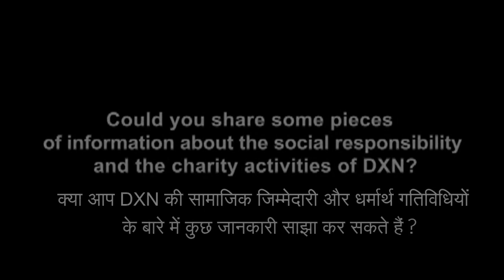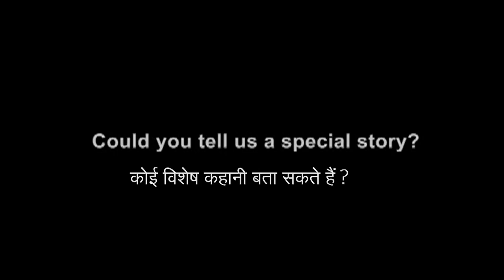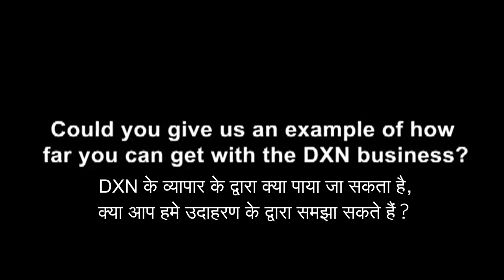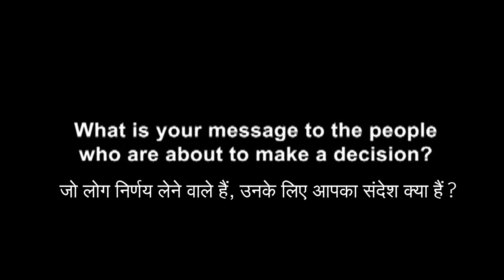Why DXN ?? ( In Hindi)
DXN is an International Business Group, having multiple lines of business for more than17 years. The Flag Ship of the Company is the business in the Health Products line, which also happens to be the first business venture of the Group.

DXN was started in 1993 by Dr. Lim Siow Jin, in the State of Kedar, in Malaysia. The primary focus was to give natural products of Healing to the Needy, at affordable cost. Today, DXN has reached more than 4 million consumers in 150 countries across the globe, with its unique products and dedicated ‘Service Network’. Over a period, DXN has established manufacturing operations in many countries other than Malaysia, in order to meet the ever-growing consumer demand with its high quality products and services. Thus DXN has emerged, within a short span of time, as one of the fastest growing Multi National Companies, in Malaysia.

The business was started with the miracle mushroom, GANODERMA LUCIDUM, which is known to the Asians, for ages, as a Universal Healer of all health related problems. DXN has mastered the business by special techniques in all operations of the business, from ‘End to End’.

DXN has distinguished itself by operating as a ‘One Dragon Company’, involved in all the three major functions, namely ‘Cultivation of the Herbs, Processing / Production of the end products and Distribution of the products to end Users directly’.

On learning more about the specific needs of the Consumers, DXN has introduced a wide range of ‘Herbal products for Health’ and ‘Organic products of Daily consumption’ with the view to get closer to the consumer needs.

The Salient points on the Company and the CEO are

Dr. Lim Siow Jin
Founder & CEO of DXN ( since 1993)
Ph.D in Holistic Medicine
Researcher on Herbs and Health Solutions
Winner of many International Awards & Recognition

dxn-farm
‘All under One-Roof’ : Cultivation-Production-Distribution : Ensures Hi-Q at reasonable cost, Effective Consumer Care & Support and Hi-Consumer Satisfaction.
GMP Recognition by the Malaysian Government
TGA approval by the Australian Health Authorities
FDA Cleared for the distribution and consumption in the USA
One of the fastest growing Health Products companies in the world
Special Tissue Culture method is followed: Ensures ‘Hi Therapeutic Value’
Organic Cultivation ( ISO: 14001 certified): Preserves Natures Healing Potential
No Pesticides ; No Chemical Fertilizers : Ensures ‘Contamination-free’ products
Stringent Q Standards (ISO: 9002) : Ensures Hi Consumer satisfaction
Halal certification : In accordance with the Religious sentiments of the Consumers
Unique Products Range : There is always a suitable product for anybody and everybody.

For more details :
DXN Office, 195-A, 2nd Floor, Zone-1 M.P. Nagar
Bhopal - 462011 M.P
Ph: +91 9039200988 ( Voice | Text | WhatsApp)